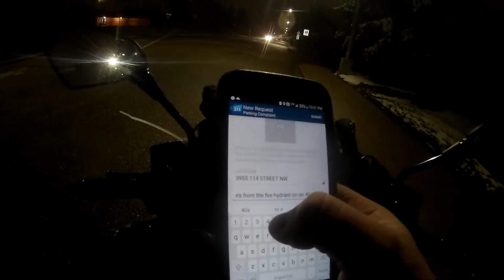MUST WATCH SUPER DUMB DRIVERS & PEOPLE SEASON 5